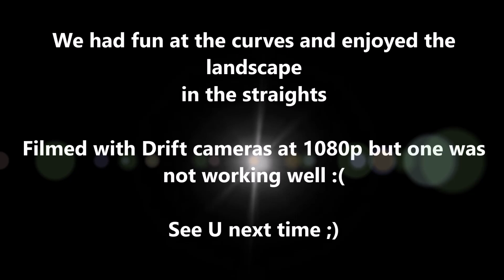Braboride with friends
Nice curvi ride with friends along some smooth winding Brabo roads (The Netherlands)